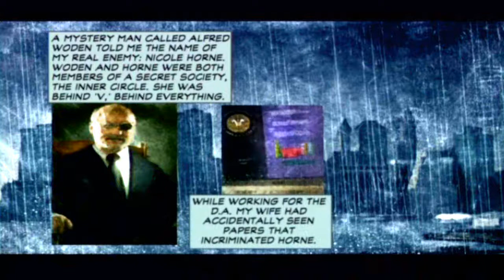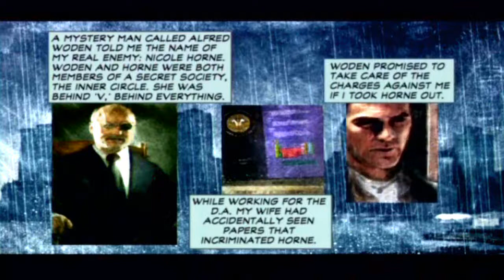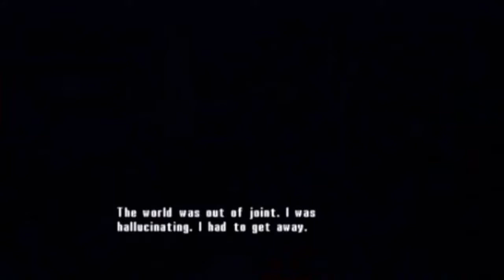Let's Play 'Max Payne 2' - Part 1: The Darkness Inside - Prologue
Part 1 of 'Max Payne 2: The Fall Of Max Payne' for the PS2. Max returns in this even darker sequel to face new and old demons.